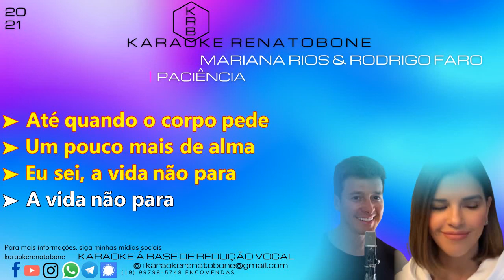PACIÊNCIA - MARIANA RIOS & RODRIGO FARO - KARAOKE COMPLETO